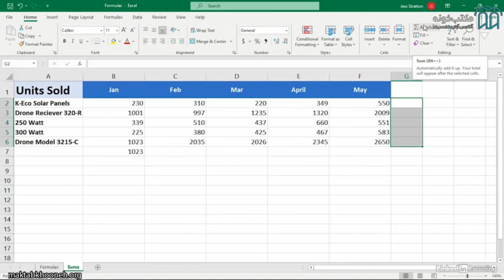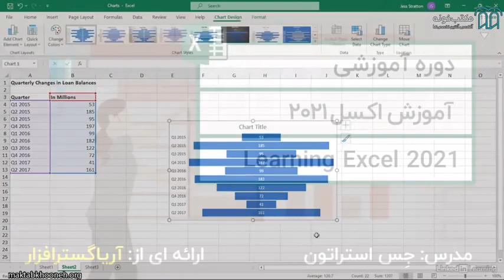آموزش مبانی نرم افزارهای آفیس قسمت ۱۱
آنچه در این دوره می‌آموزیم:
 آشنایی با ورد
 آشنایی با اکسل
 آشنایی با پاورپوینت
 آشنایی با نوار ابزارها

استاد: Garrick Chow و Jess Stratton و Nicholas Brazzi
برگزارکننده:   انتشارات دیجیتال آریا گستر افزار

برای مشاهده آموزش مبانی نرم‌افزارهای آفیس در مکتب‌خونه از طریق لینک‌ زیر وارد شوید